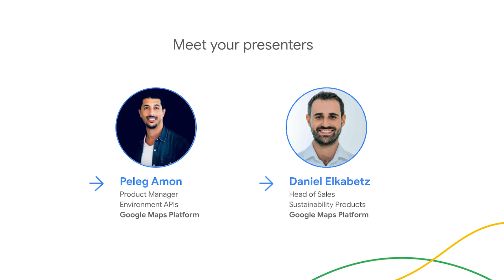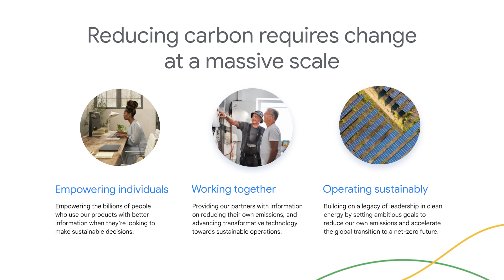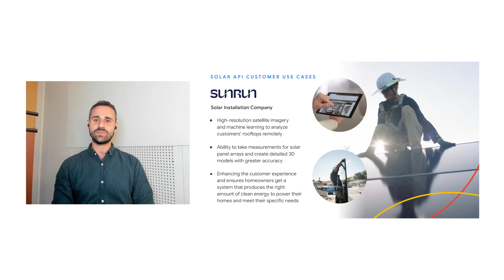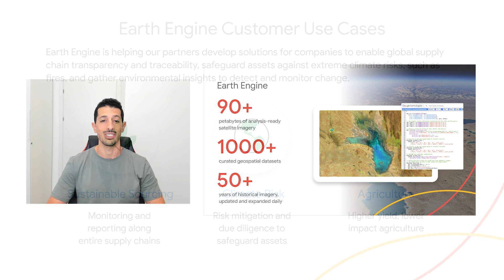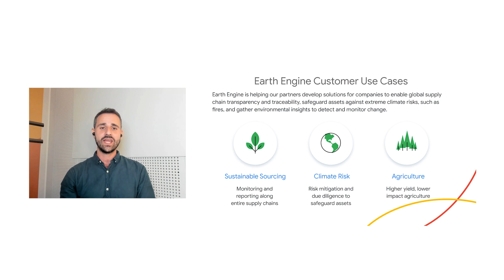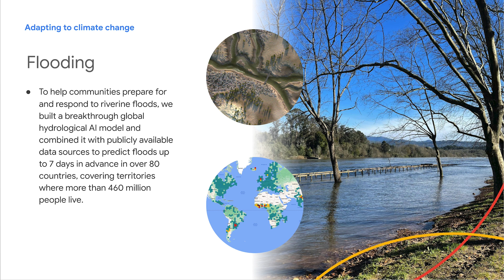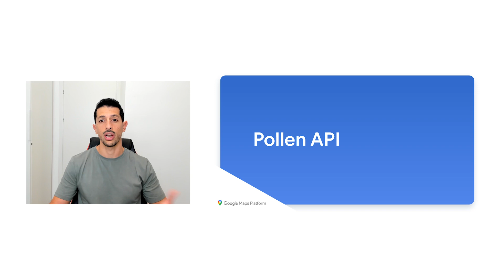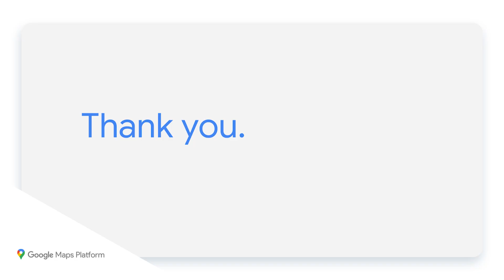Mapping out a more sustainable future with geospatial technology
Join our July webinar to learn how you can be part of the solution by using Google Maps Platform’s Environment APIs to scale solar adoption and installation, track air quality and pollen data to reduce exposure to environmental hazards, and other geospatial data and insights for carbon mitigation and preservation.

In this webinar, we will cover how you can use the following product innovations:
- Air Quality API: Request air quality data for specific locations in over 100 countries to avoid exposure to poor air quality
- Solar API: Use detailed rooftop data and imagery to help assess solar energy potential and savings
- Pollen API: Help people limit exposure to allergenic pollen and make better informed daily decisions
and more!